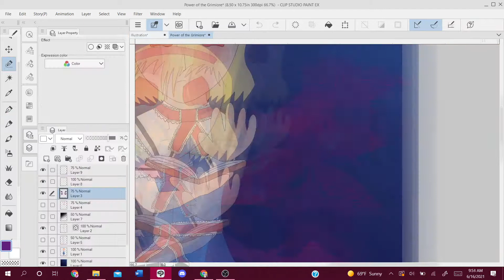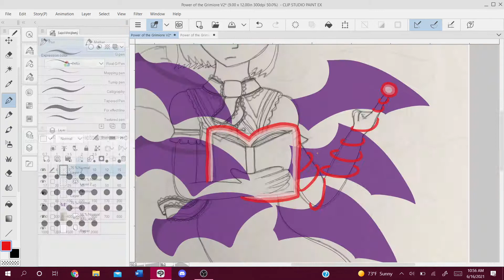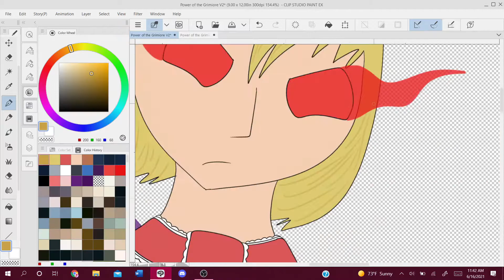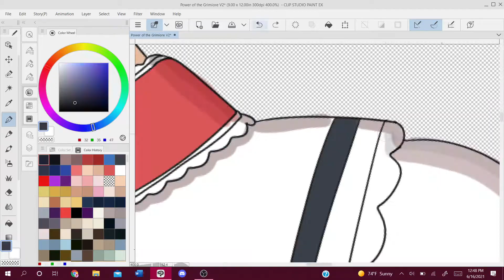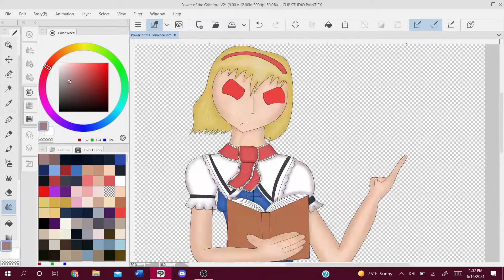Power of the Grimoire Speedpaint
Yet another speedpaint! This time of Alice from Touhou.

(Also please ignore my terrible spelling in the thumbnail-)

Alice in Wonderland- ZUN
The Grimiore of Alice- ZUN